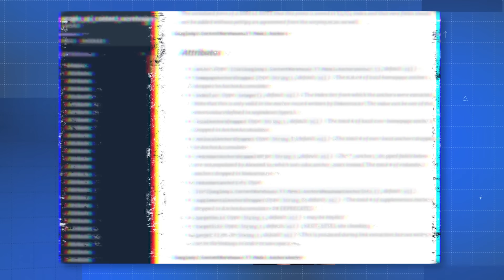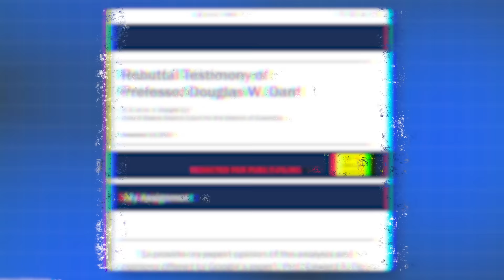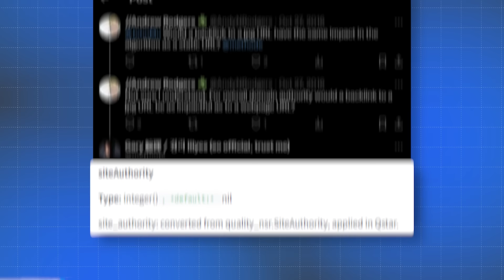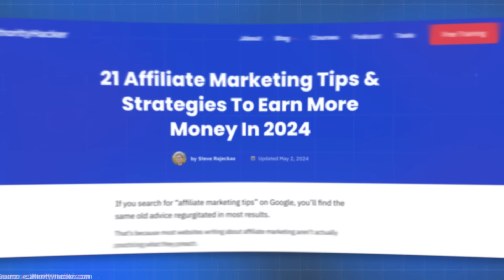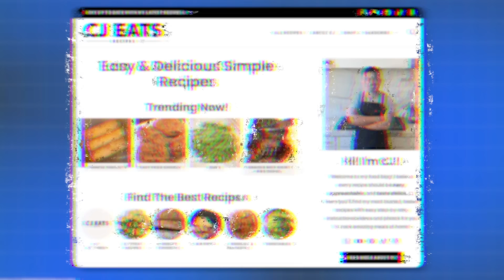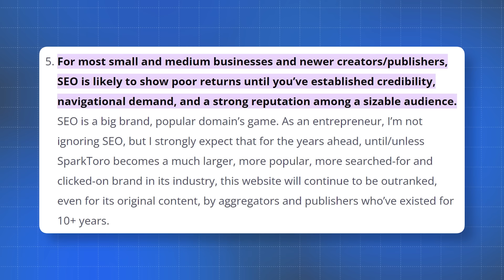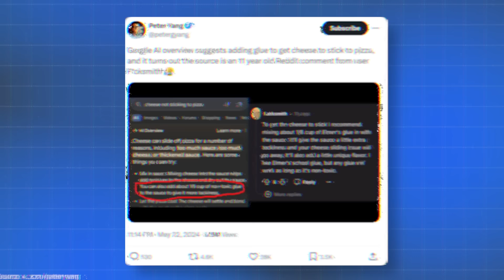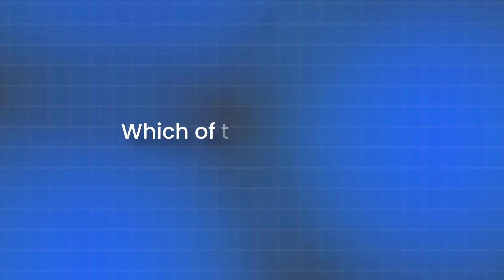Google’s Algorithm Leak: Everything You Need To Know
Google accidentally leaked over 2,500 pages of Google Search API documentation…
… and they indicate that Google’s been lying to us about key aspects of how its search engine operates.
This could mark one of the most pivotal moments in SEO history, potentially transforming our entire approach to search optimization.
And that’s not the only fire Google’s trying to put out this week. Find out the full story in today’s episode.
Here at Authority Hacker News, we cover the latest cutting-edge news from the world of search and online marketing.
SOURCES
Timestamps:
00:00 Intro
00:42 Leaked Google API Documents
01:53 Managing expectations
02:28 Google’s use of click data
03:35 Google use of site authority
03:49 Google’s use of Chrome data
04:04 The Google Sandbox
04:18 Navboost + user intent
05:03 Google cares about authors
05:14 Algorithmic demotions
05:42 What else is Google tracking?
07:05 The importance of building a brand outside of Google
07:42 CJ Eats case study
08:23 What Google’s leak tells us
08:39 The importance of Digital PR
10:02 Google AI Overviews causing chaos
11:44 Organic traffic impact of AI Overviews
12:46 Wrapping up